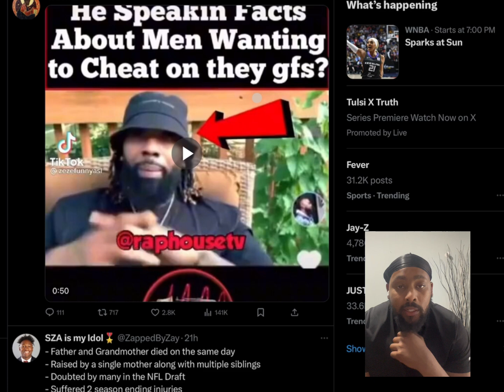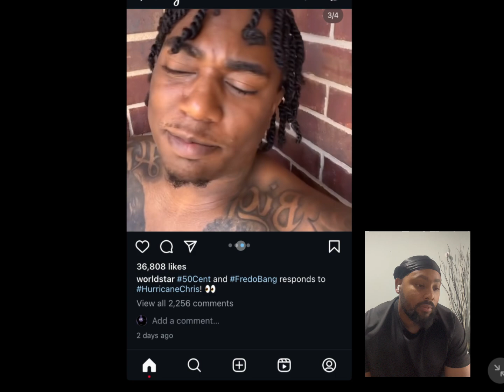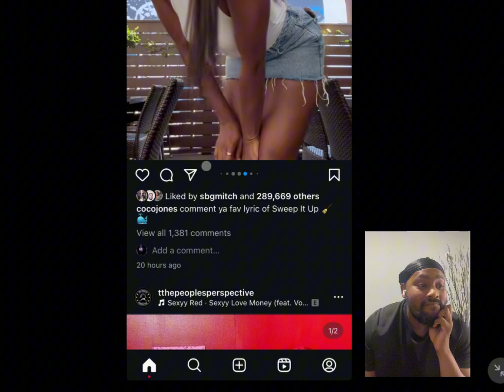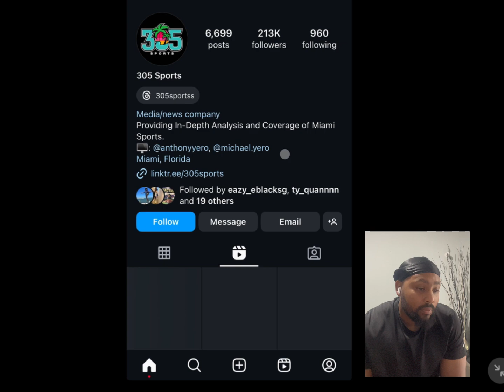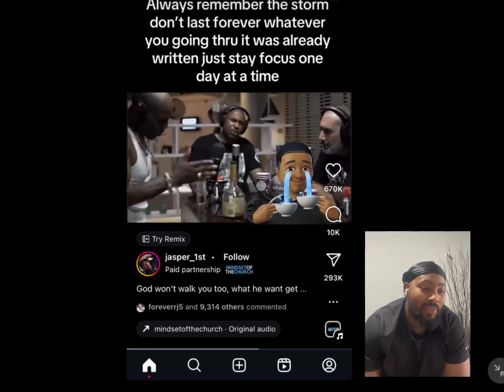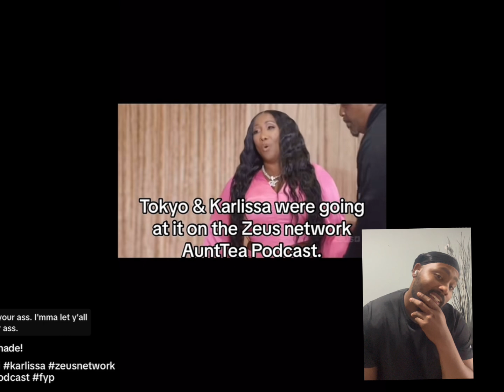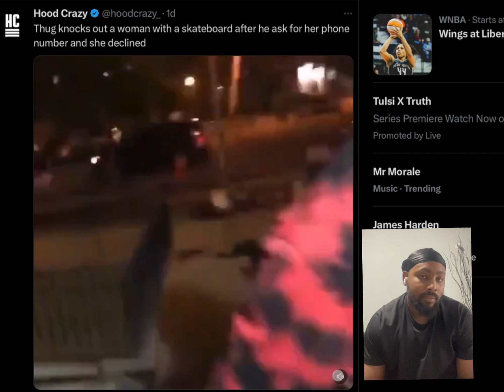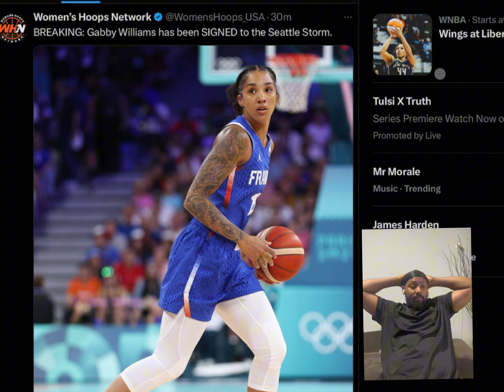Reaction video to wards going on 🔥🔥